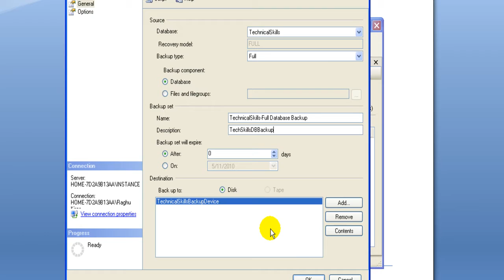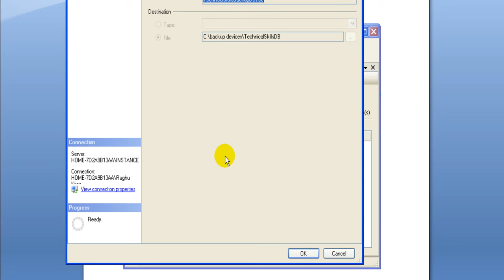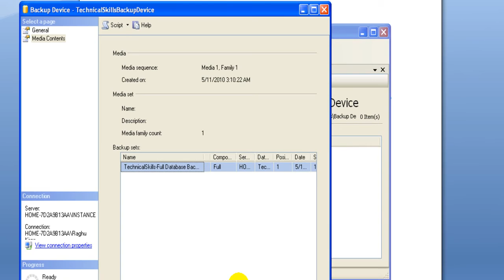SQL Server: How -To: Back Up a Database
The Best Site to Learn SQL Server Administration Online